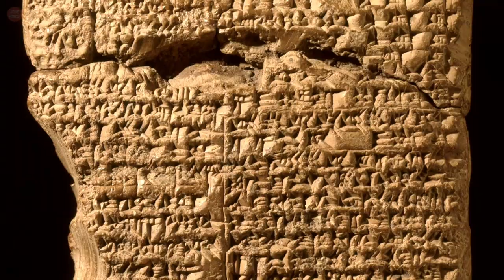Oldest Board Games Ever Played In History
Some ancient games have existed for more than 5,000 years and have been played since the beginning of civilization. Here are some of the oldest board games in ancient times.

Royal Game of Ur
The Royal Game of Ur, which was played in Ancient Mesopotamia is one of civilization earliest board games. Between 1922 and 1934, several game boards were found by British archaeologist while excavating the Royal Tombs of Ur. Each of the boards found dates back to around 3000 BC. Other similar game boards also have been found across the Middle East. Historians were able to reconstruct the games rules based on a partial clay tablet from Babylon.

Mehen
Mehen is a board game which was played in ancient Egypt. The game is named after the snake god Mehen, and the board is shaped like a coiled snake. Evidence for the Mehen game dates back to the pre-dynastic period around 3000 BC and lasted until the end of the Old Kingdom around 2300 BC. The game seems to be played with lions and lionesses shaped pieces made of ivory and marble. The rules and the method of playing are unknown but experts believe that up to six people were able to play the game.

Senet
Senet is considered one of the oldest board games ever.  It was played in Ancient Egypt and game boards have been found in Predynastic and First Dynasty burials dating as far back as 3500 BC. Senet boards were rectangular slabs made of wood, limestone, or faience. The game board is a grid of 30 squares arranged in three rows of ten, and the playing pieces consist of two sets of “pawns”. According to some historians, the rules of the game were not fixed and nobody knows for sure what they were